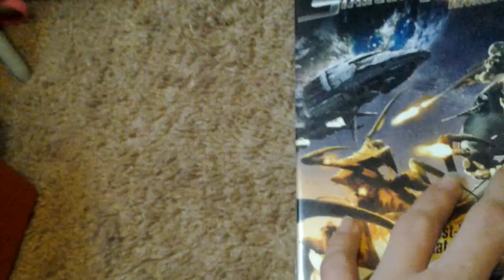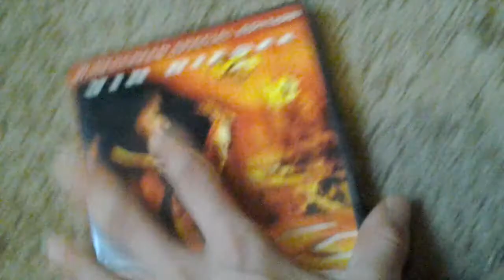My DVD Update On July 7 2018